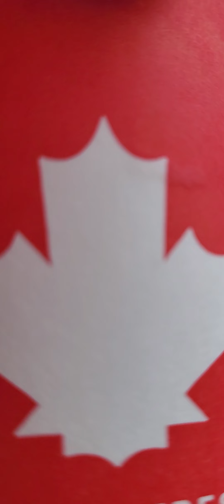OK fathers angels fathers gods fathers lords fathers 👨 👩‍🍼 🙏 🙌